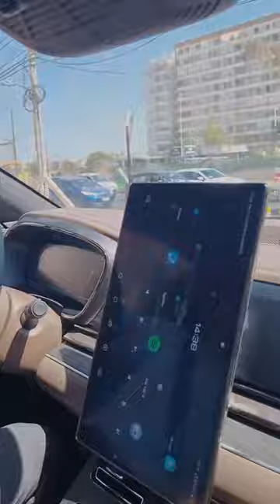Matías Domínguez - BYD Auto Chile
¡Grandes noticias! Matías Domínguez @matiasdominguezb, el exitoso golfista nacional, se une a @bydautochile para ir por nuevas y más aventuras.

Le damos la bienvenida a Matías, y estamos seguros de que juntos recorreremos un gran camino en la electromovilidad.

Además, Matías pronto será protagonista del Astara Chile Classic, torneo profesional de golf perteneciente a Korn Ferry Tour de PGA Tour, que se realizará a partir del 27 de marzo al 02 de abril en el Prince of Wales Country Club, La Reina.